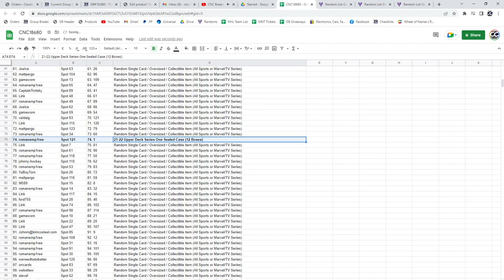21-22 Upper Deck Series 1 Hockey Case Chancer Break - CNC GB #18,680